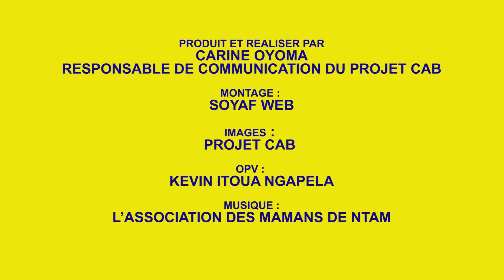Fibre optique Congo - Cameroun: interview du député de Souanké, M. Henri ZONIABA AYIMESONE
L'interconnexion en fibre optique Congo - Cameroun va générer beaucoup d'emplois des jeunes Congolais. Cette offre d’emplois des jeunes congolais,  n’a pas laissé indiffèrent les autorités administratives du département de la Sangha. à l'instar du député de la circonscription unique de Souanké, Henri ZONIABA AYIMESONE, qui a témoigné la gratitude des bénéficiaires aux chefs d’Etat pour ce projet .